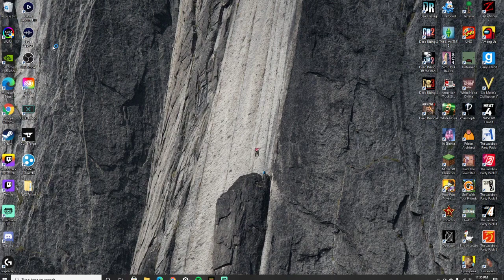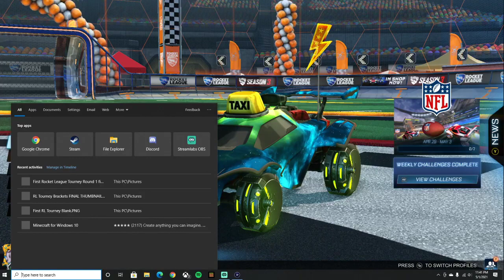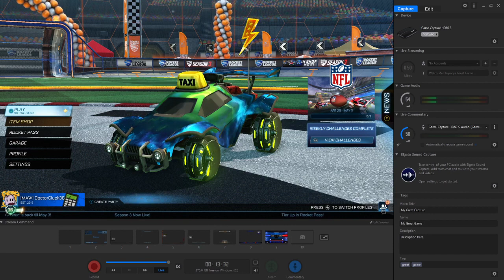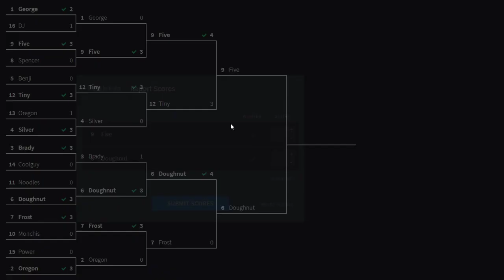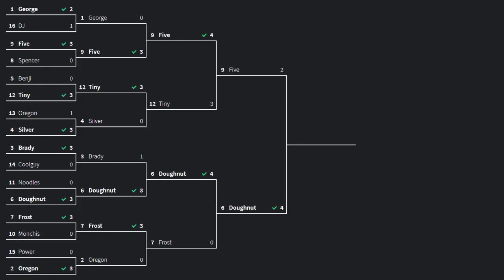Spencer K's First Official Rocket League 1v1 Tournament! Part 4 (Continuation of Championship Round)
What's up everyone?!?! Here is the remaining portion of the championship match-up between Five and Doughnut! Huge shout-out to Cox internet for being expensive and unreliable... Hopefully we can do more of these tournaments now that I have a different provide!!

(This video was made for fun and is not in any way trying to disrespect/harass/harm anyone in any way. I do YouTube for fun and want as many people as possible to enjoy my content as much as I do! If you dislike my content please feel free to tell me why so I can improve!)

I consent to people using my content as long as they give credit!